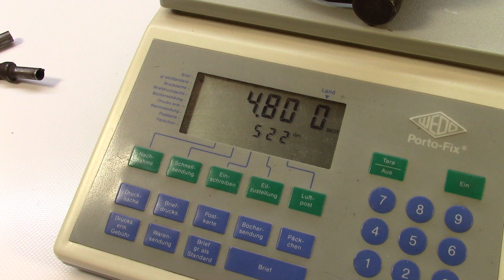M. C. I. 1941 Handschellen Handcuffs Menottes Handbojor Kajdanki Handfängsel Antik Bares für Rares